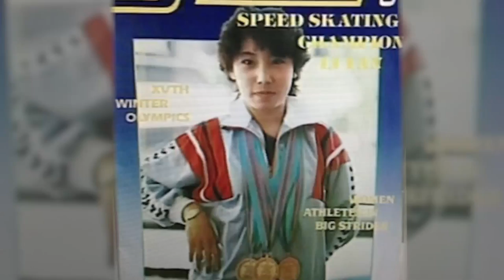Struggle and Triumph: Amheric - CH4 The Li Yan Story